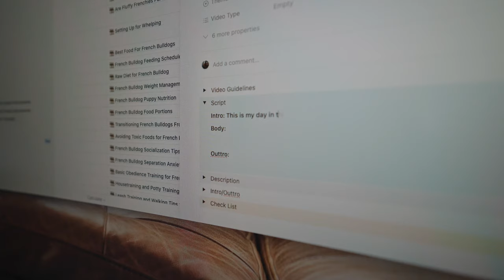How To Be Confident On Camera | Tips for Content Creators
How to be confident on camera as a content creator is one of the most challenging things when starting out. Having camera confidence is not something that comes easily and is something that needs to be practiced. In this video, I am going to talk to you about how to boost your confidence on camera and how to speak to a camera while sharing some tips on how to speak to a camera. If you are looking for tips on how to talk to a camera then let me know in the comments if you found this video helpful and if you want to see more content creator tips.

00:00 Intro
01:39 My First YouTube Video
03:19 Get Comfortable With Being Uncomfortable
04:21 Planning Ahead
05:24 Shift Your Mindset
06:55 Umm... Uhhh...
08:03 Be Authentic